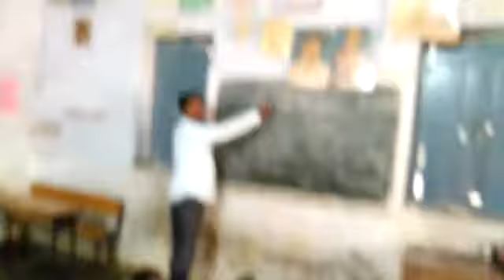Gujarati bhasha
Mpps G.v.palli vempalli mdl